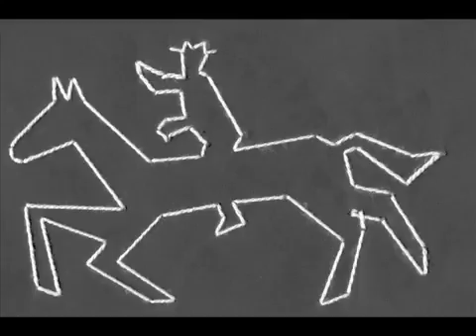202020 The Psychogeographer's Tale and More